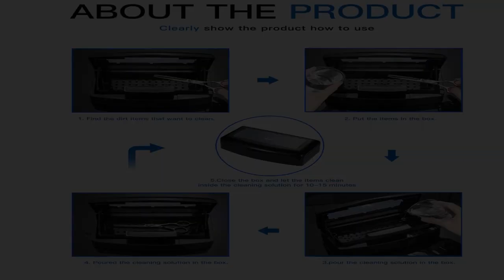Great product - Plastic Sterilizing Tray-Barbicide Sterilization Tray,Clean Sterilizer Box Storage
Great product -  Plastic Sterilizing Tray-Barbicide Sterilization Tray,Clean Sterilizer Box Storage Organizer

Transparent window to observe the internal state: The transparent window is a tool for observing the inside, which is convenient for your use.
Easy to use, beautiful appearance
Durable plastic material: using high-quality plastic, you can use it at any time
Professional Manicure Tools: This is the perfect manicure salon, nail, individual or family use, etc.
You received the package: 1 plastic box, size: 8.9in × 4.9in × 2.8in
Just What I Needed to Sanitize Nail Tools!
I wanted to start sanitizing my personal nail implements and tweezers. After washing tools, scrubbing with a brush, and rinsing, just fill the container with enough alcohol or solution to cover the tools. Let them sit for 30 minutes. When done, open the container, and the shelf lifts up, out of the solution. It is sturdy, and works as it is advertised.